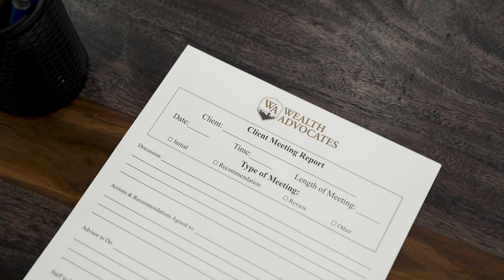Wealth Advocates - Your Wealth Simplified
As your wealth grows, your life doesn’t become more simple – it gets more complicated.  We help you navigate the complexity of you personal Financial Project so you can focus on the other important things in life. We ensure that Insurances are in place for risk management, you have a robust distribution strategy, investing matches your life plan, that you have a tax management strategy, and that you make anything left over at the end of life a blessing rather than a curse. We use a collective approach, bringing in team members and professionals we love working with, to reach all your financial goals.